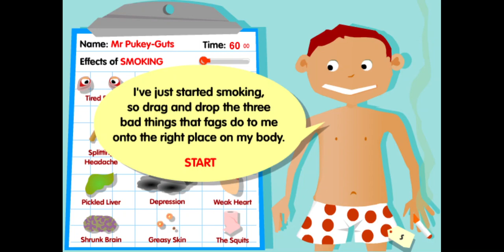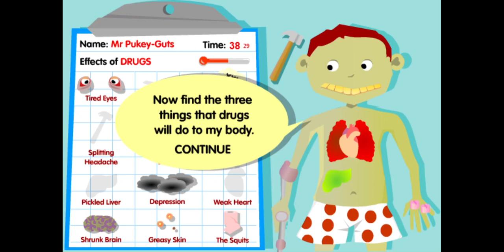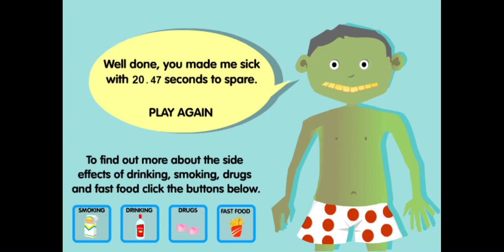Flashpoint Gems: You Make Me Sick! (BBC/Newsround, 2002)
I revisit a childhood favourite game from CBBC's Newsround, thanks to the miracle that is Flashpoint.